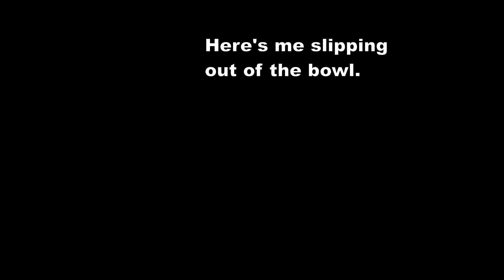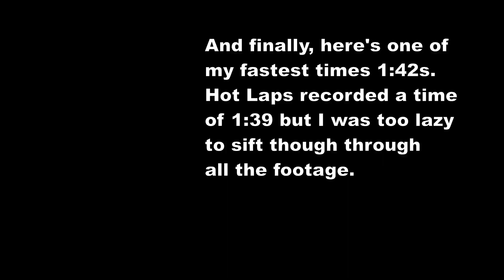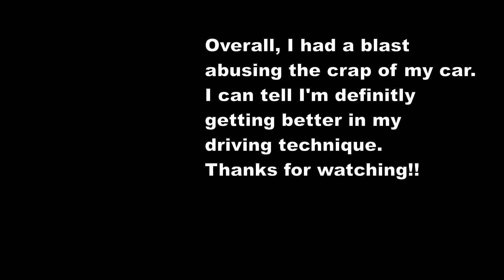Streets of Willow (CW)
Took the Scion tC to the track  for the third time. The only things I've done to the car are change to 280 tred wear tires and change my struts to OEM, but with TRD lowering springs (this is my daily so I'm willing to sacrifice performance for comfort)